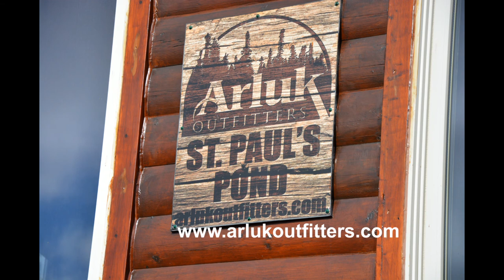Newfoundland Arluk Outfitters Guides Hebbert and Sherman Caines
Newfoundland's Arluk Outfitters hunts just north of Gros Morne National Park, in a rugged wilderness accessible at present only by helicopter. Prior to the current operation the Caines family operated a hunting camp there for decades, bringing in 24 to 32 hunters a year to hunt moose. The original lodge was built by Hebbert Caines' father. Today, Hebbert and his son Sherman are guides with Arluk, operating out of the new comfortable lodge just across St. Paul's Pond from the original location. They share the story and offer some advice. They also have one honey hole of a stand location, a spot where Hebbert claims to have taken more than 150 moose over the years. Thanks!